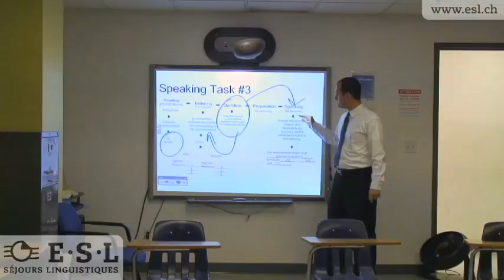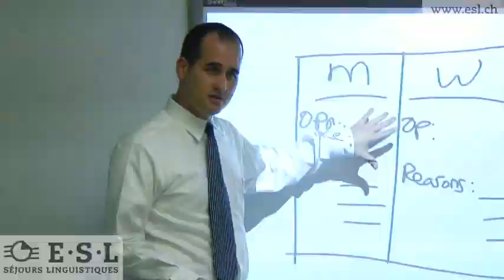Séjour linguistique à New-York (USA)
- New York, appelée également Big Apple, exerce une certaine fascination et ne laisse personne indifférent. Ville des extrêmes, on y retiendra surtout limpression de déjà vu qui y règne ainsi quun sentiment de liberté. Car dans la mégalopole américaine, cest bien connu, on peut être soi-même sans crainte. Un séjour linguistique dans cette cité du pays de loncle Sam vous permettra de vous aventurer au-delà des clichés.
Osez !